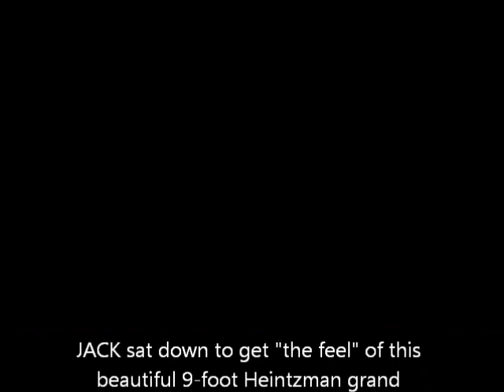Honeysuckle Rose -- noodling around with this great tune. Jack Hutton video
On June 18th, 2012, Jack Hutton sat down to get "the feel" of a beautiful 9-foot Yamaha grand at the Barrie Jazz and Blues Festival 15 minutes before his 2-hour concert.  He noodled around with Fats Waller's "Honeysuckle Rose", not realizing that Linda was videotaping the whole thing behind him.  Some of the changes he played come from a recording Waller made in 1942 or 1943.  Meanwhile, people were arriving.  A technician sets up around Jack for the concert which started 15 minutes later.  This was the concert BEFORE the concert!  Enjoy these relaxed moments with echoes of Fats.

ERROR:  The final credits refer to a Heintzman piano.  Wrong!  It is a top-of-the-line Yamaha grand brought in specifically for the week-long festival.